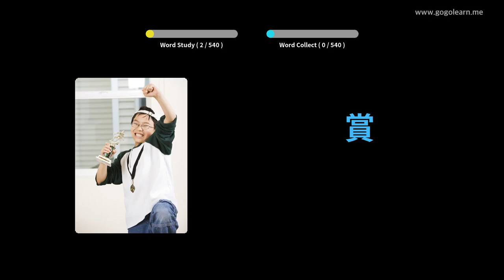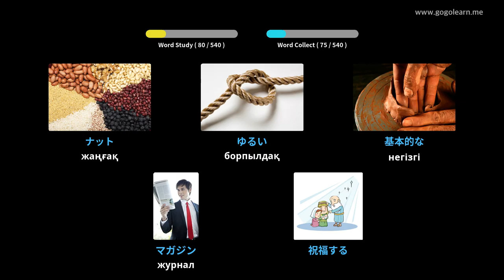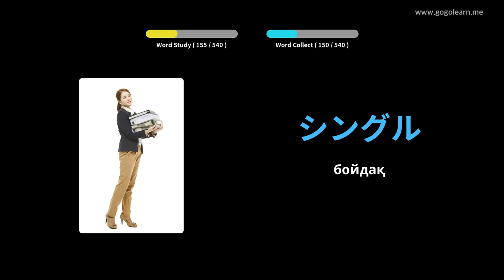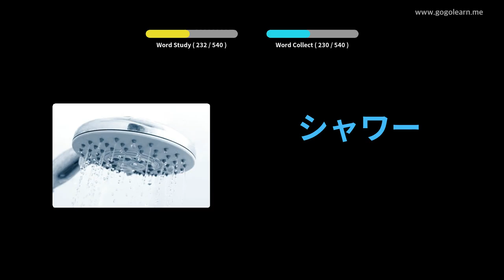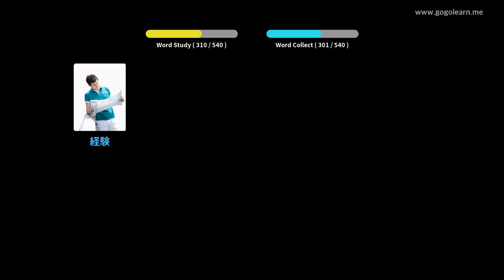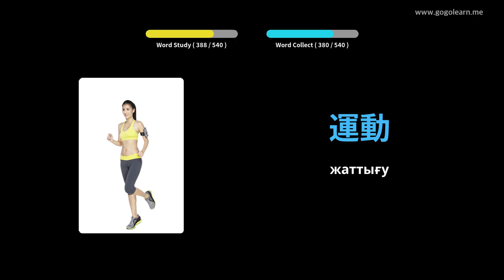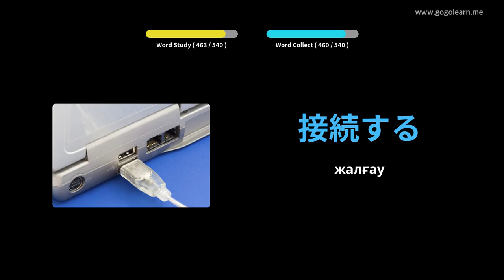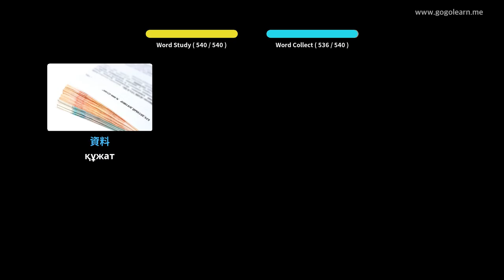Жапон сөздік қорының негізгі орта мектебі | Golearn